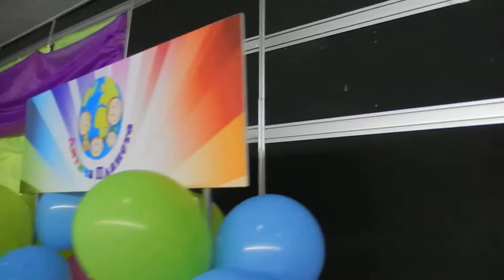ВедаЛайф Фестиваль Киев 2017 - 360 ВИДЕО КИНО в Украинский Дом с Ярослав МУДР Воронцов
ВедаЛайф Фестиваль Киев 2017 - #3. обзор событий-  360 ВИДЕО в Украинский Дом с Ярослав МУДР Воронцов и Академия Успеха ВЕДА ДОМ.

- Лайф Коучинг,
- Бизнес Коучинг,
- Семейный Коучинг,
- Коучинг Развития Знакомства,
- Командный Коучинг,
- Спортивный Коучинг,

АКАДЕМИЯ УСПЕХА - ВедаДом
Ярослав МУДР Воронцов
Тренер Успеха

Slype:  ForYouHoneyDew

     Присоединяйся!

"Life Coaching" "Business Coaching" "Wellness Coaching" "Spiritual Coaching" "Vedic Coaching" "Веда Дом" "ВедаДом" "Лайф Коучинг" "Бизнес Коучинг" "Семейные Консультации" "Здоровый образ жизни" "Ведические знакомства" "Ведическая Культура" "Семья и отношения" "Любовь и отношения" "Управление Конфликтом" "НЛП Семинары" "Тренинги Саморазвития" "Сыроедение Вегетарианство" "Vedic Culture" "Family relationship" "Life and Business Coaching" "Sport Coaching" "Wellness Coaching" "Ведический Коучинг" "Духовный Коучинг" "Коучинг Успеха" "Воронцов Ярослав Мудр" "Veda Dom" "VedaDom" "LifeCoach" "Master Coach" "Green MasterMind Coach" "ExecutiveCoach" "ExecutiveCoaching"

-‘๑’- ♡ -‘๑’-